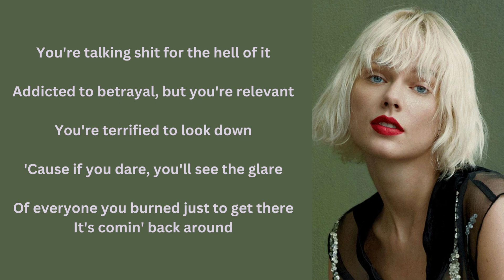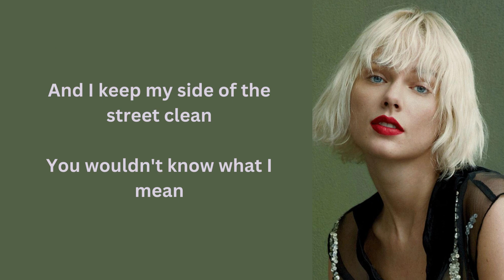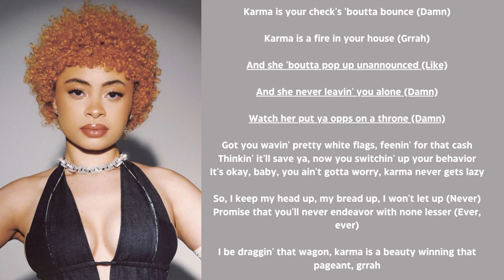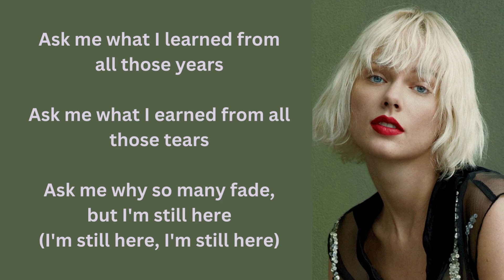Taylor swift Ft Ice Spice karma Lyrics